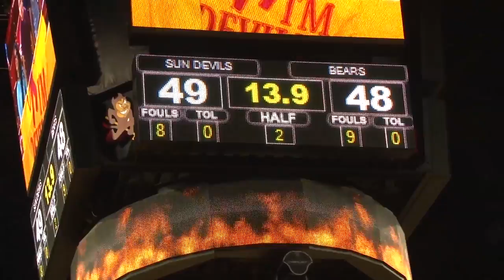ASU Women's Basketball: Bears Swallow the Sun Devils.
Elaine Wilson recaps Sunday's game of ASU vs. Cal, including post-game press conference coverage.